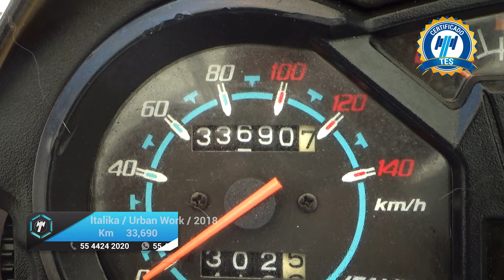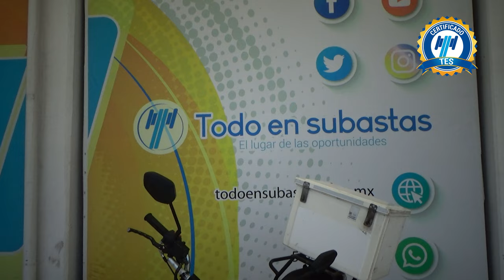Italika / Urban Work / 2018 -- 20133